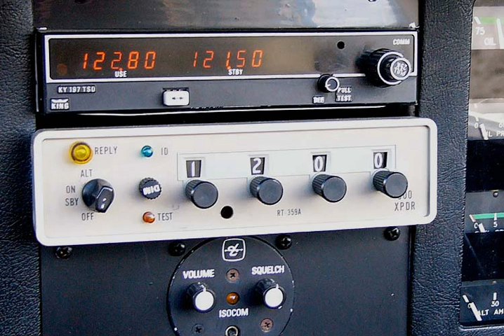King Radio (company) | Wikipedia audio article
00:00:50 1 Products
00:02:14 2 Acquisition

- Socrates

SUMMARY
King Radio was an avionics company started by Ed King, Jr (1921–2012). King was an engineering student at Kansas State University. In 1948 he founded his first company manufacturing components for Arthur A. Collins of Collins Radio. After selling his first venture in 1959, King founded King Radio in a rural area outside Kansas City. The company was moved shortly after its formation to a plant in Olathe, Kansas. It was later purchased by Allied Corporation and merged with Bendix Corporation in 1985 to form Bendix/King. Today it is part of Honeywell International Inc.